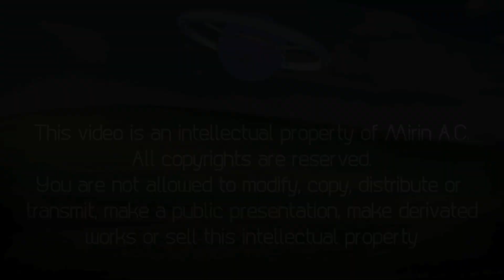Sunhills Valley - 16 de noviembre: Día Mundial para la Tolerancia